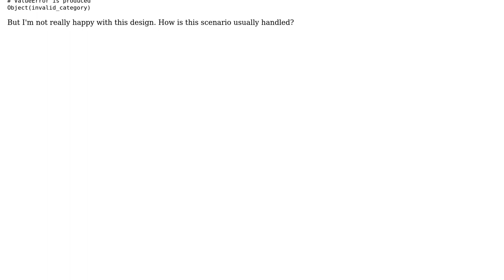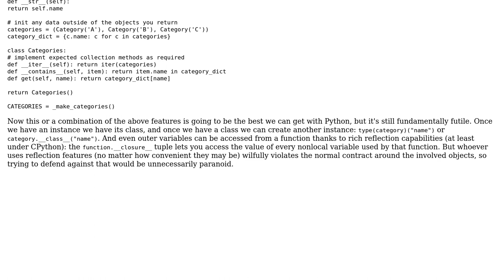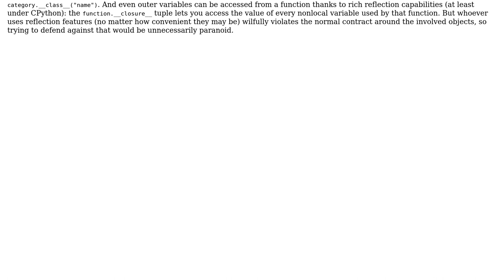Software Engineering: Categories with fixed choices design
With thanks & praise to God, and with thanks to the many people who have made this project possible! You are responsible for your own actions.